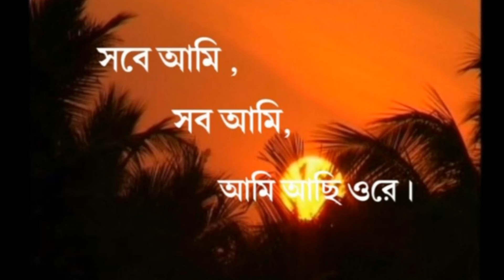" Pap - Pap ! Ore Naam Korte Korte Tui-ie Thakbi Na, Taa Tor Pap ( Omkarnath).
" Naam Abiram " - Jata Naam Tata Ananda.
Belda, Paschim Medinipur, WB - 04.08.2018.